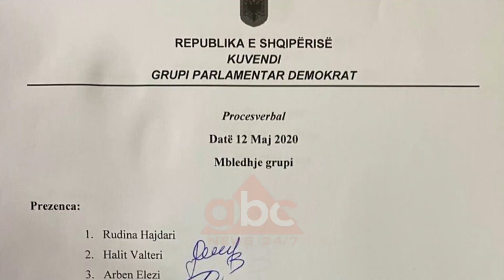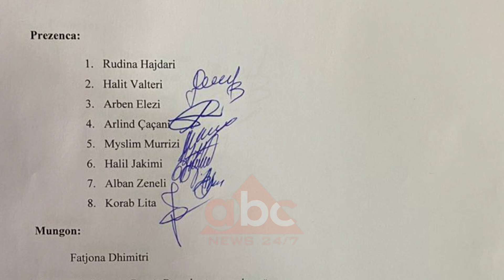Firmoset shkarkimi i Rudina Hajdarit, kryetar i ri i grupit caktohet Myslim Murrizi